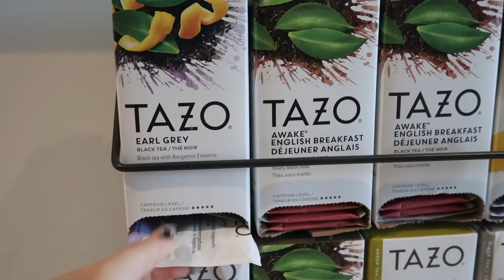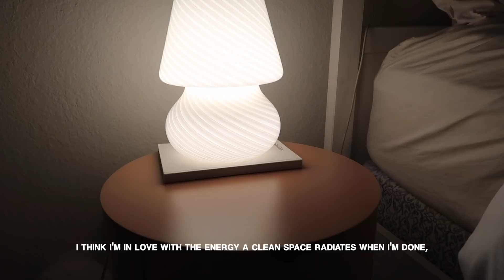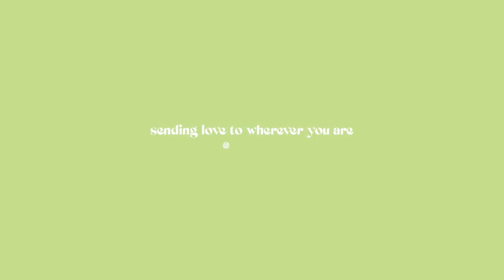apt diaries | outgrowing myself, insecurities, & embracing change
me n’ u hanging out for a day and lotsss of chit chatting and realizations!! welcome home, i love u xo

butterfly dress
Black top

faqs_
where are you from? brooklyn, new york & currently living in florida
what do u use to edit? final cut pro x, procreate, + imac 27-in!
college? dropped out a few years go, loll :,)

sub count : 184.4K so happy you’re here !!!

sending love to wherever you are 💌